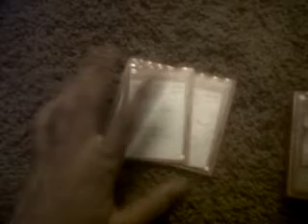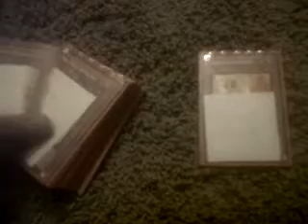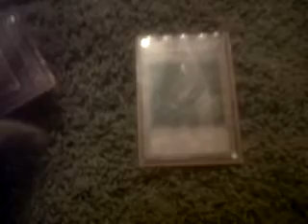NEED DRAGUNITIES ASAP!!!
I ONLY NEED PHALNAX x3!!! I WILL BUY!!
I need all of these. I will have an updated Trade binder sometime next week so wait for that